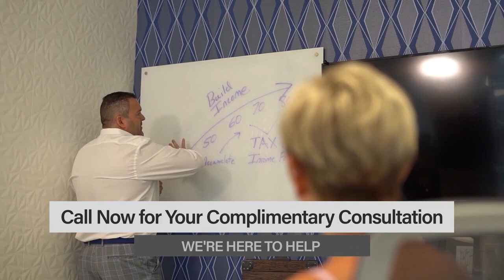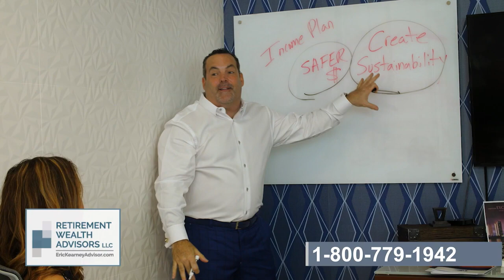Correct Decision Making in Retirement — Retirement Talk with Eric Kearney, Cape Coral, FL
Episode 59

Retirement Talk with Eric Kearney in Cape Coral, FL. Eric Kearney is an author, a radio host, a fiduciary and Southwest Florida's premier investment advisor.

Decision making in retirement can be difficult, uh, as the commercial says as we're coming right into the TV show here that uh, you only have one retirement, right?

We've got to make those decisions correctly. You want to make sure that you do it right, but there's this whole other set of factors that come into play when it comes to any kind of financial decisions. That's actually our emotions now. I thought were supposed to take. Out of the factor, right. When we're making financial decisions, uh, do, do you ever see that affect some of your clients or folks who call into the show?

Oh, absolutely. All the time. You know, I mean, you know, we have to ask people, when you come into the office, do you have the emotional capacity to make a change? That's one of the first questions that we ask, and what we see is we see where a lot of people. You know, they're, they had, they have different feelings towards money.

Some were controlled by money. Some had money and lost that money. Some never had money. Some people just sacrificed everything they had just to get to retirement, and they're like, I can't afford to lose anything. So these emotions are taking over and it's very difficult for them to make a decision.

There's a lot of times where we go more towards a bad emotion rather than a positive. So a lot of times it's not just managing money over the years, it's actually managing people's emotions. There's, uh, there's actually, uh, decades worth of research behind this Nobel Prize-winning economic researchers and entire field called behavioral economics.

Ah, and for thousands and thousands and thousands of years, our emotional reactions have been ingrained into us. This has been studied by, uh, Kahneman, Dr. Richard Thaler, I believe, out of University of Chicago. Uh, we've all done a little bit of research on this. We need to balance this, the, the balance between our emotions and our decision making.

So how do you see emotions, first of all, making decisions, good or bad, when, when it comes to investing? Let, let's start maybe with some personal examples from the office. Well, I think what happens, a lot of times somebody will come in and they'll say, look, my parents ran out of money in retirement. So all of a sudden they were taking care of their parents financially in retirement.

They might have gotten up to 86 or 87 and just ran out of. Now all of a sudden the children have to step in when they're trying to go through retirement, and now they have to actually help fund their parents. So now they're terrified of running out of money in retirement. So there's a lot of things where we want to listen to someone's story, we want to listen to their background, and we want to pay attention to that.

And we're understanding what difficulties or what financial hurdles that they went through with money, and that is going to help us understand their investment behavior. When it comes to their financial plan, right? We got, uh, this one is sometimes called anchoring bias, that the child is, is anchored to the assets that the, their parents had had, right?

Investment Advisory Services offered through Retirement Wealth Advisors Inc. (RWA) a Registered Investment Advisor. Investing involves risk including the potential loss of principal. No investment strategy can guarantee a profit or protect against loss in periods of declining values. Opinions expressed are subject to change without notice and are not intended as investment advice or to predict future performance. Past performance does not guarantee future results. Consult your financial professional before making any investment decision.

This information is designed to provide general information on the subjects covered, it is not, however, intended to provide specific legal or tax advice and cannot be used to avoid tax penalties or to promote, market, or recommend any tax plan or arrangement. You are encouraged to consult your tax advisor or attorney.